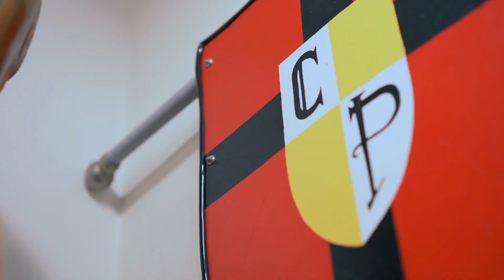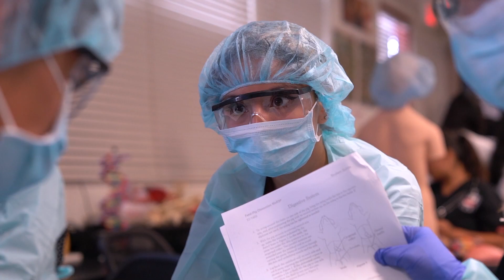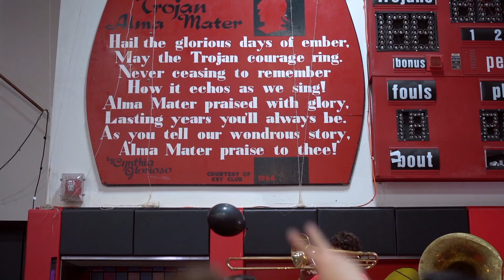Castle Park High Trojans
Castle Park High School - 2018-19 School Year